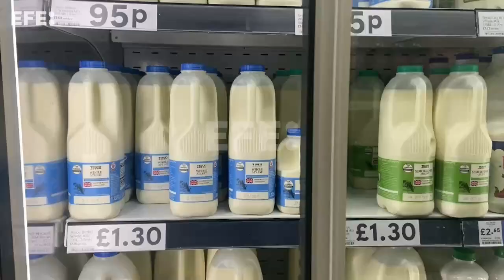La inflación británica subió al 10,1 % en septiembre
Londres (Reino Unido), 19 oct (EFE).- (Imagen: Clàudia Sacrest) El índice de precios al consumo (IPC) del Reino Unido se situó en septiembre en el 10,1 %, frente al 9,9 % en agosto, por lo que se mantiene en el nivel más alto en 40 años, informó este miércoles la Oficina Nacional de Estadísticas (ONS, en inglés).
Edición y locución: Mercedes Ortuño Lizarán